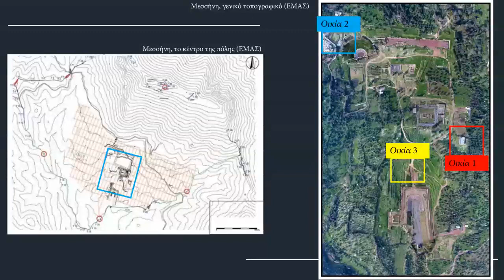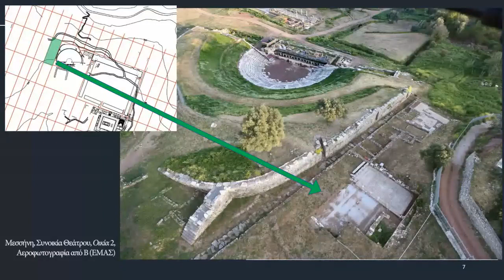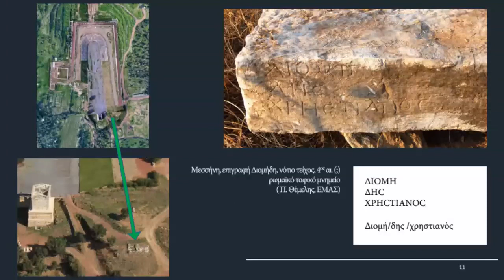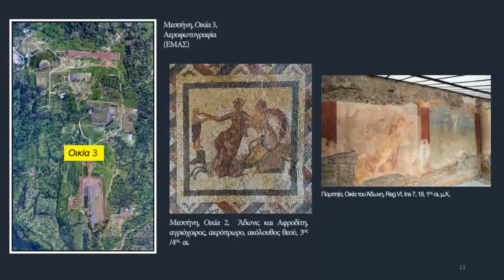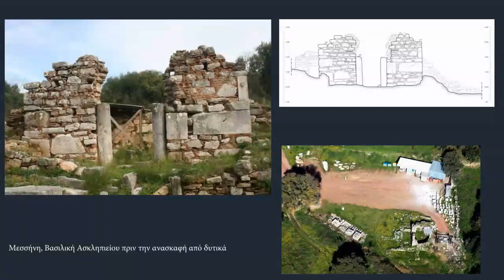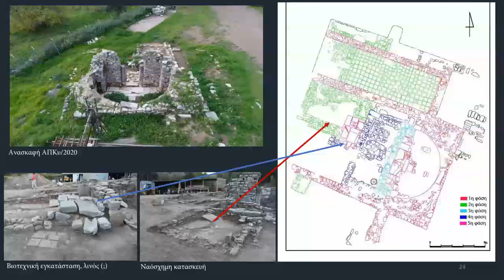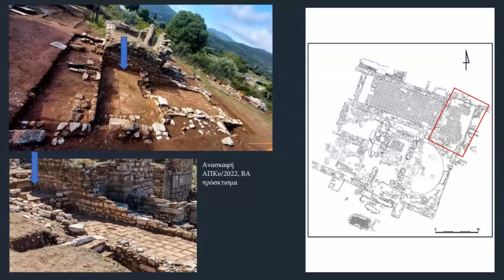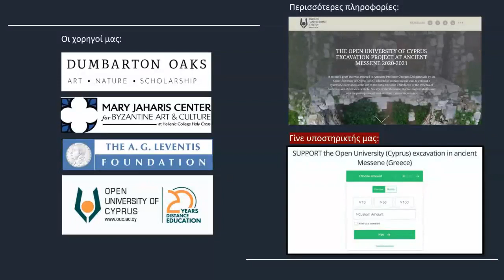Μια αρχαία πόλη γίνεται χριστιανική. 3 χρόνια αρχαιολογικής έρευνας του ΑΠΚΥ στην αρχαία Μεσσήνη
Το Πρόγραμμα «Σπουδές στον Ελληνικό Πολιτισμό» του Ανοικτού Πανεπιστημίου Κύπρου (ΑΠΚΥ) με επικεφαλής τον Αναπληρωτή Καθηγητή Γιώργο Δεληγιαννάκη και σε συνεργασία με την Εταιρεία Μεσσηνιακών Αρχαιολογικών Μελετών, διεξάγει από το 2020 συστηματική ανασκαφική έρευνα στην αρχαία Μεσσήνη σε θέση όπου ανακαλύφθηκαν τα ερείπια πρωτοβυζαντινής εκκλησίας. Τα αποτελέσματα της έρευνας παρουσίασε για πρώτη φορά στο κοινό ο Αναπληρωτής Καθηγητής Γιώργος Δεληγιαννάκης σε υβριδική εκδήλωση, η οποία έλαβε χώρα στις 9 Δεκεμβρίου 2022 στην αίθουσα εκδηλώσεων του κεντρικού κτιρίου της Ελληνικής Τράπεζας στη Λευκωσία με ταυτόχρονη μετάδοση μέσω των εργαλείων τηλεκπαίδευσης του ΑΠΚΥ.

Η ανασκαφή πραγματοποιήθηκε σε χώρο όπου είχαν προηγουμένως εντοπιστεί τα ερείπια «βυζαντινής εκκλησίας», ανατολικά του ιερού τεμένους του Ασκληπιού και ο οποίος ανήκε σε ένα από τα ελάχιστα βυζαντινά/μεσαιωνικά τμήματα της πόλης που δεν είχε προηγουμένως ανασκαφεί ή διαταραχθεί από άλλες δραστηριότητες. Το κτήριο γνώρισε αρκετές οικοδομικές φάσεις και χρήσεις κατά το διάστημα μιας χιλιετίας περίπου. Το πλούσιο υλικό που συγκέντρωσε η ανασκαφική ομάδα προσφέρει σημαντικές πληροφορίες για την ιστορία της βυζαντινής/μεσαιωνικής Μεσσήνης και φωτίζει πτυχές της μετάβασης μιας κοινωνίας οργανωμένης σύμφωνα με τις αρχές της ελληνορωμαϊκής πόλης σε βυζαντινή/μεσαιωνική. Εκτός από τα αποτελέσματα της ανασκαφικής έρευνας, ο Αναπλ. Καθηγ. Γιώργος Δεληγιαννάκης αναφέρθηκε και στις υπόλοιπες μαρτυρίες που διαθέτουμε για τη μετάβαση της πόλης από τις αρχαίες λατρείες στον χριστιανισμό και τη συνύπαρξη χριστιανών και πολυθεϊστών στην πόλη κατά την ύστερη αρχαιότητα.